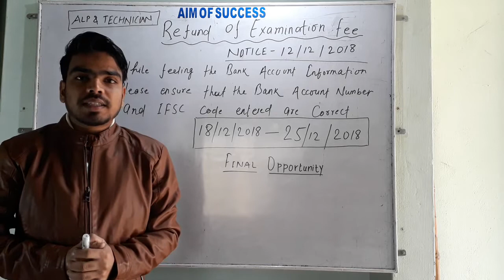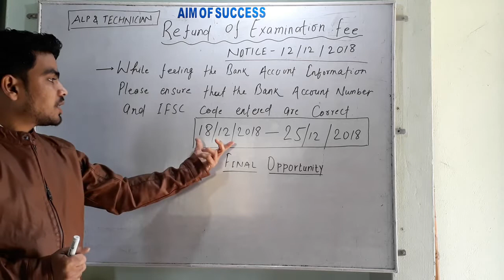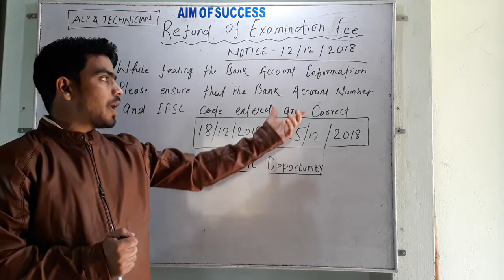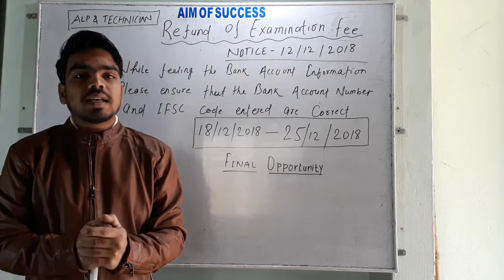Fee Refund Problem|| ALP/TECHNICIAN Final Opportunity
Railway giving Final Opportunity to Correct Your Bank Details.